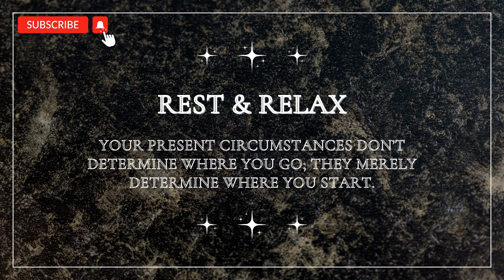Sad Relaxing Music